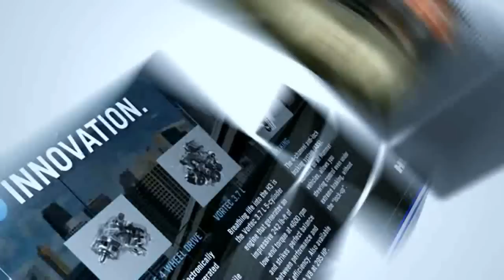INTOUCH Interactive - Digital Signage, Kiosk, Video Product Demo Trailer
INTOUCH Interactive provides an engaging demo of some of their work. INTOUCH offers creative services and development for kiosk applications, digital signage, web sites, video trailers, corporate marketing and promotion.